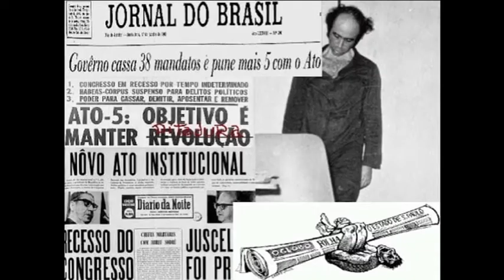Subdesenvolvido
Canção do Subdesenvolvido

Carlos Lyra

Lançou pelo CPC da UNE a "Canção do subdesenvolvido" no disco O povo canta. A venda desse compacto arrecadou fundos para a construção do Teatro do CPC da UNE. No ano seguinte, o disco foi retirado de circulação pela recém instaurada ditadura militar. Na mesma época, o Teatro do CPC da UNE, recém-construído, foi metralhado pelo Movimento Anti-Comunista (MAC).